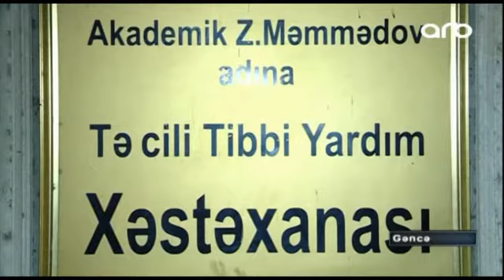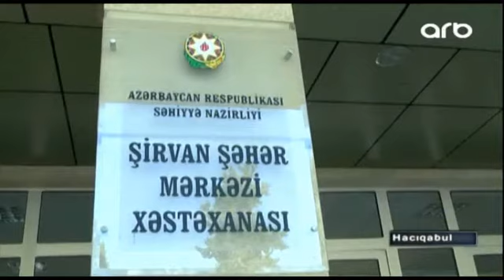Gəncədə və Hacıqabulda dəm qazı zəhərləyib...